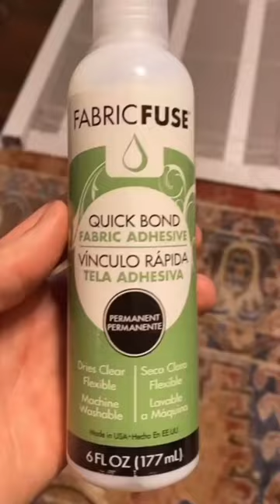How To Turn Blinds Into a Roller Shade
Can you believe this roller shade used to be a set of blinds?! It was super easy to DIY and no sew!